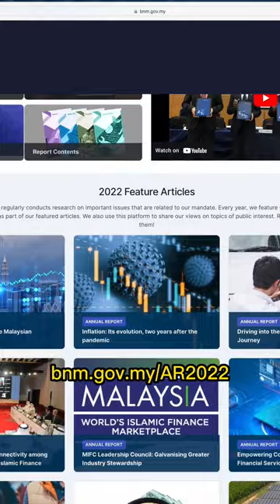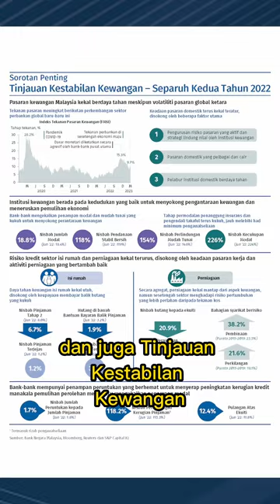Laporan Tahunan 2022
Anda ingin tahu tentang peranan BNM dan ekonomi negara dengan lebih lanjut? Bacalah Laporan Tahunan, Tinjauan Ekonomi & Monetari dan Tinjauan Kestabilan Kewangan yang kami terbitkan pada setiap tahun melalui bnm.gov.my/AR2022